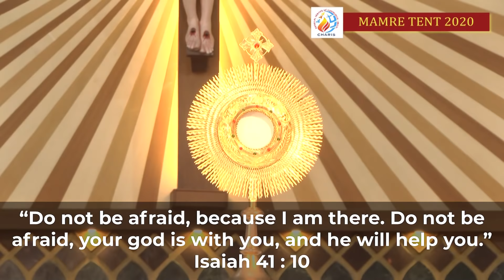MAMRE TENT 2020 - Day 2 Session 2